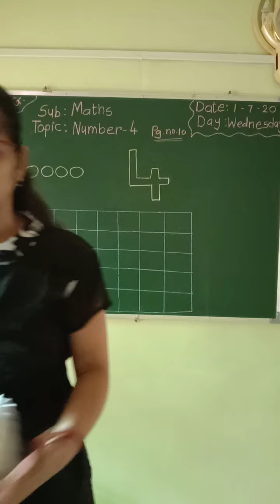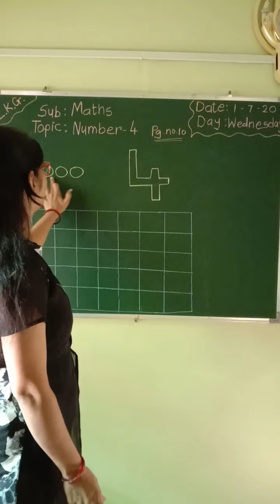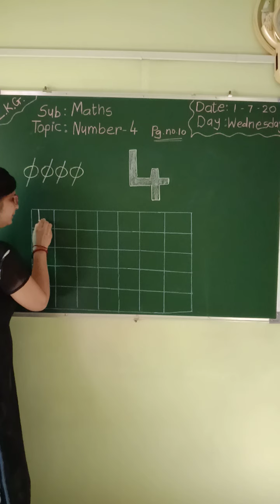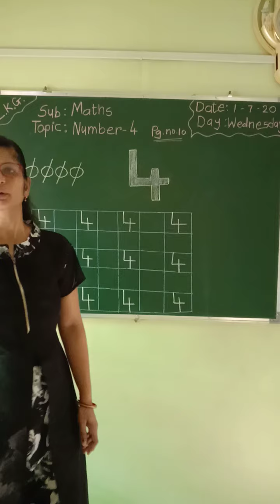Nalanda kids Narsang Mandir | introduction to number 4 | L. Kg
Number value 4